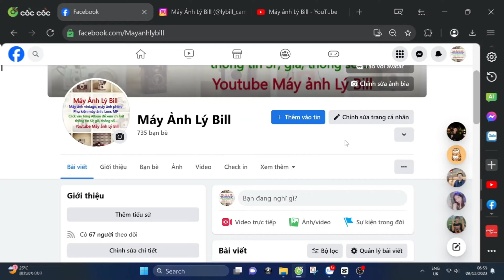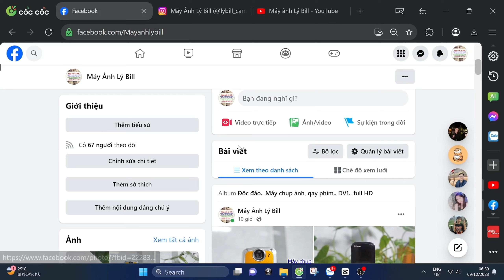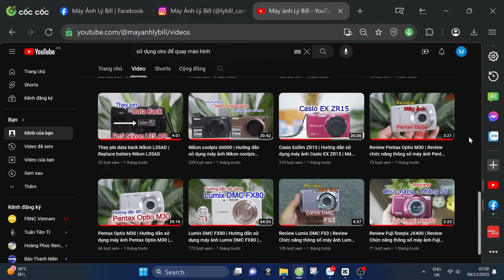Canon IXY digital 930IS | Hướng dẫn sử dụng máy ảnh Canon IXY 930 IS phần 1 Máy ảnh Chill